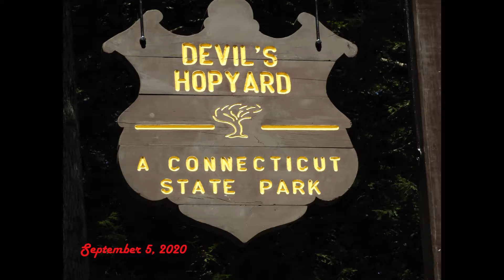Devil's Hopyard State Park, East Haddam, Connecticut, USA, Sep 5, 2020